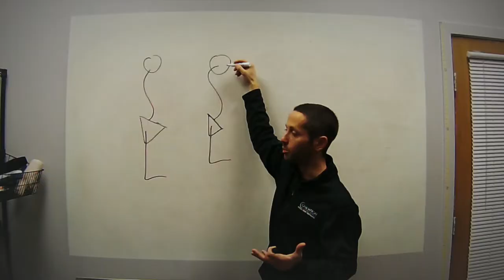Progressive Loading with Minimal Equipment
#289: We all know that working on load progressions is an important part of therapy and training, but not everyone has access to equipment to properly load people.

Luckily, there are things you can do to progressively load people with minimal equipment.

Welcome to the Ask Mike Reinold Show, where we answer your questions about physical therapy, fitness, strength and conditioning, sports performance, baseball, business, and career advice. Join myself, Lenny Macrina, and my team at Champion Physical Therapy and Performance in Boston, MA and learn how we help people feel better, move better, and perform better. and follow us at @mikereinold, @lenmacpt, and @championptp.